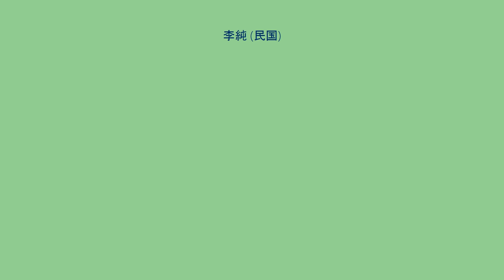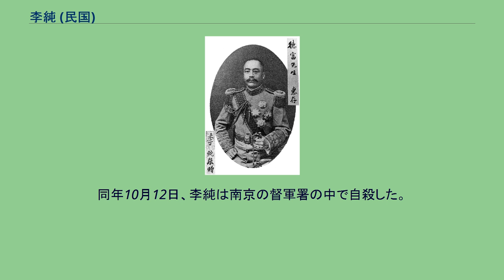李純 (民国)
李 純（り じゅん）は清末民初の軍人。
北京政府、直隷派の有力軍人で、王占元、陳光遠とともに、「長江三督」の一人と呼ばれた。
字は秀山。
1888年（光緒14年）、天津武備学堂第2期に入学する。
1895年（光緒21年）に卒業すると袁世凱が創設した新建陸軍に配属され、督隊稽査先鋒官に任命された。
1902年（光緒28年）、李純は馮国璋配下の提調に任命された。
1903年（光緒29年）以降は、鉄良率いる京旗常備軍の下で昇進している。
1907年（光緒33年）、第6鎮第11協統領に任命された。
1911年（宣統3年）4月、協都統位を授与された。
同年10月、武昌起義が勃発すると、李純率いる第11協は第21混成協に改組され、馮国璋率いる第1軍に配属されて革命派の鎮圧に向かった。
11月、李純の軍は漢陽を攻撃し、これを清朝側に取り戻す上で貢献した。
中華民国成立後、李純は第6師師長に任命され、河南省信陽に駐屯した。
1913年（民国2年）7月、江西都督李烈鈞が二次革命（第二革命）を起こすと、李純は袁世凱から九江鎮守使に任命される。
李純は李烈鈞を撃破して8月には南昌を攻め落とした。
この功により、李純は署江西都督に任じられた。
1914年（民国3年）6月には、昌武将軍の位を授与され、督理江西全省軍務に任命された。
1915年（民国4年）、袁世凱が皇帝即位を目論むと、当初は李純もこれを支持した。
しかし、同年12月に護国戦争（第三革命）が勃発して反袁世論が高まると、袁の皇帝即位に消極的だった馮国璋・段祺瑞に李純も追随する。
1916年（民国5年）3月、馮の指示により、李純ら5省の将軍は袁に皇帝即位の取消しを勧める秘密電報を打った。
同年6月6日に袁世凱が死去すると、翌7月に各省将軍は督軍となる。
李純もそのまま江西督軍として留任した。
1917年（民国6年）8月、馮国璋が北京入りして代理大総統に就任すると、李純は江蘇督軍に転じた。
護法運動が開始されると、孫文ら南方政府への対策をめぐって、「武力統一」を主張する段祺瑞と「和平統一」を主張する馮との間で対立が発生する。
10月、段が湖南省への護法軍政府討伐軍派兵を決定すると、李純は湖北督軍王占元、江西督軍陳光遠とともに、これを停止するよう段に圧力をかけた。
これにより、段は南方軍征伐を断念し、国務総理の地位を一時退いた。
李・王・陳の3督軍は「長江三督」として国政においても注目を受けるようになり、特に李は、その中の指導的存在と目された。
しかし翌年、段祺瑞の腹心徐樹錚が奉天派の張作霖の支援を獲得し、3月に段が国務総理に復帰した。
段は馮国璋に圧力をかけ、「和平統一」路線の堅持を困難とさせた。
李純は引き続き「和平統一」路線の提唱を続け、安徽派との対決姿勢をとり続けている。
しかし同年10月の馮の任期満了による退任、12月の死去により、李純は後ろ盾を失ってしまう。
また、直隷派内部でも、曹錕・呉佩孚が台頭し、李純は江蘇1省の支配権を維持するのがやっととなってしまった。
1920年（民国9年）7月の安直戦争では、李純も当然直隷派として参戦したが、北方の主戦場に向かう余力はなかった。
そして直隷派の勝利によっても、李純は自己の影響力を強化できず、孤立を深めるばかりとなってしまう。
さらに江蘇省内でも反李純の世論が高まり、省内外の逼迫した情勢に李純は精神的に追い詰められていく。
同年10月12日、李純は南京の督軍署の中で自殺した。